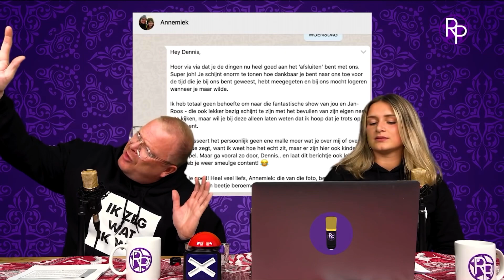Jan Roos over zijn ontslag bij PowNed